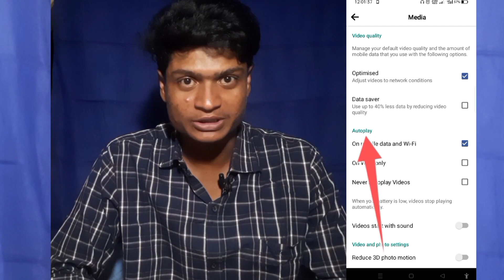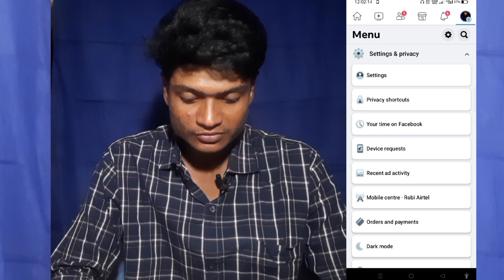ফেসবুকে অটো ভিডিও প্লে বন্ধ করুন সহজেই how to off facebook auto video play